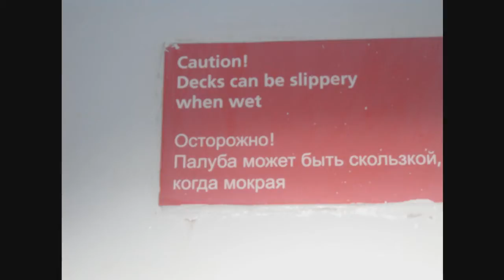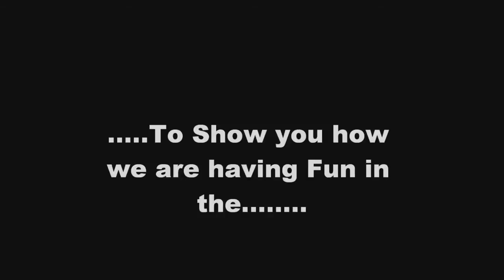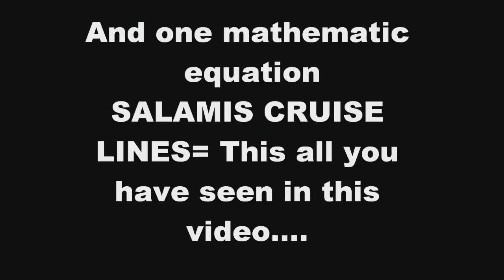Salamis Filoxenia-Salamis Cruise Lines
Come and see how life is and all the goods in Salamis Filoxenia style